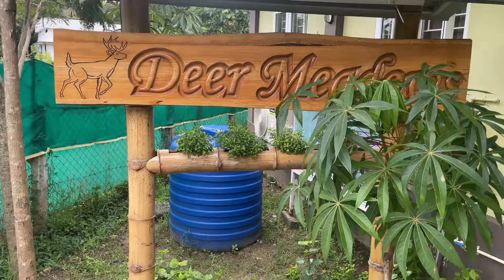Mini Vlog - Deer Meadows Resort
It's a very beautiful place, witness the nature's beauty and nurture the soul.